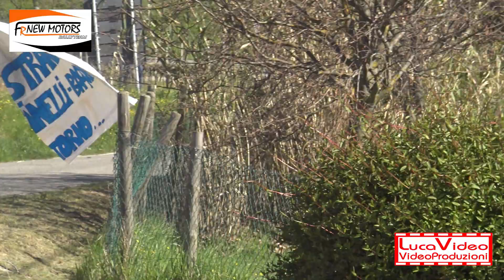7° Rally Vigneti Monferrini 2024 FR NEW MOTORS - Passaggi esterni